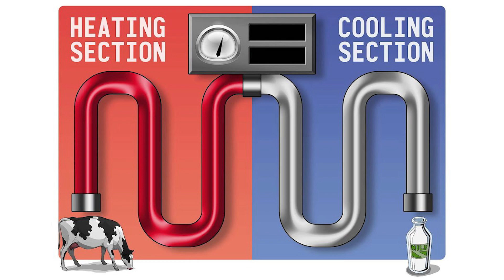Why Cheese Isn't as Healthy as You Might Think (Based on Science)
To determine if cheese is healthy or not, you have to understand the different (types of) macronutrients that make up cheese, including protein, fat and carbs.

Cheese is incredibly popular on the ketogenic diet because it's high in healthy, saturated fats. Keto is an arguably healthy diet, so one could conclude that cheese is healthy. But that's not necessarily the case.

Cheese is also a good source of protein, mostly Whey and Casein.

What most people don't know is that there are two types of Casein: Casein Beta A1 and Beta A2. Most dairy from cow's milk you find in grocery stores contains both A1 and A2.

The problem is that there is mounting scientific evidence suggesting that A1 can contribute to chronic inflammation and that significantly increases your risk of developing a metabolic disease, such as cardiovascular disease (heart disease), stroke, cancer, etc.

As a result, I recommend dairy products, including cheese, from Casein Beta A2 milk. The good news is that you can find A2 milk and cheese in the US, but it's not very common. It's much easier to find a goat or sheep cheese —both of which contain only Casein Beta A2.

So my recommendation is to buy goat, sheep or camel cheese. If you can find A2 cow's cheese, that's fine too.

Besides the protein, you also have to take lactose (milk sugar) into account. Fresh cheese has higher amounts of lactose than aged cheese. So even if you're not lactose intolerant, I recommend aged cheese to reduce the risk of stomach upset and to reduce your carb intake.

Last but not least, I recommend to buy raw cheese from grass-fed or pastured animals. Raw because high-heat pasteurization not only destroys pathogens but it also destroys micronutrients, such as enzymes.

I recommend grass-fed/pastured because I care about animal welfare and because grain or crap-fed animals have an inferior fatty-acid composition, which translates into poorer milk quality.

Bottom line: Humans haven't necessarily evolved to consume dairy. As a result, cheese might not be the healthiest food you can eat. But it certainly makes a difference in what type of cheese you buy. Try to find cheese that checks of as many of the following boxes as possible:

- Made from Casein Beta A2 milk
- Aged (low in lactose)
- Grass-fed / pastured
- Raw

What I would definitely stay away from are low-fat options because if you take out the fat, you remove the arguably healthiest macronutrient of dairy.

So next time you're looking at the dairy aisle of your favorite grocery store and try to decide if you should buy cheddar, American, ricotta, mozzarella, swiss or parmesan, check the label and make sure you find as many matches to the above criteria as possible.

[Chapter Markers]

0:00 - Intro
0:42 - What Is Cheese Made Of?
2:11 - The Types of Protein in Cheese
4:14 - The Types of Carbs in Cheese
5:55 - The Types of Fat in Cheese
6:44 - Pasteurized vs. Unpasteurized Products
8:16 - How I Buy Cheese
9:50 - My Closing Thoughts